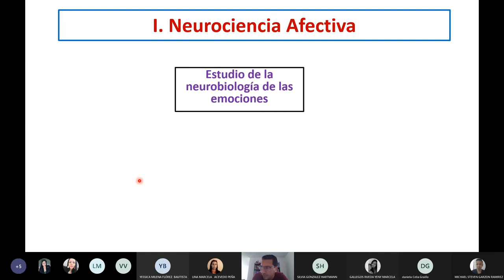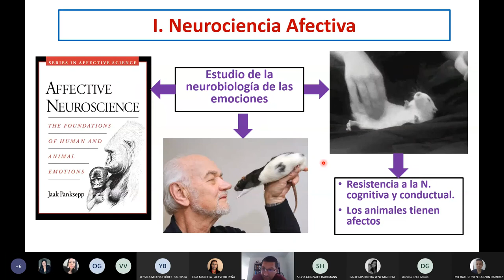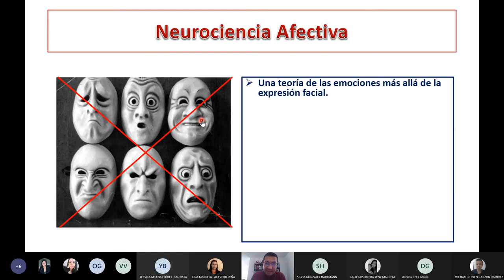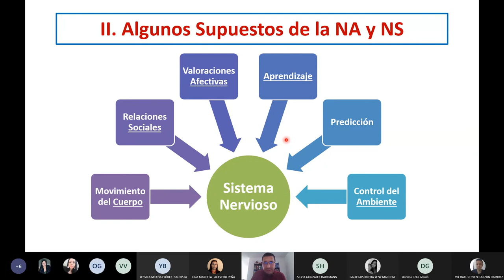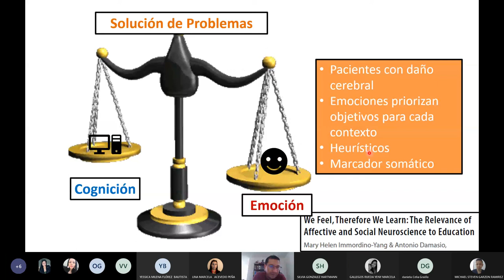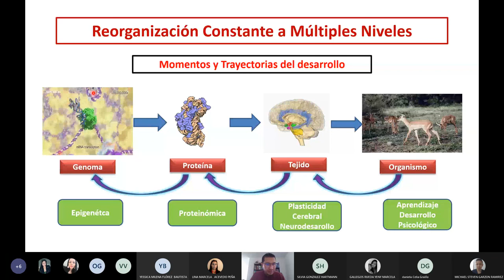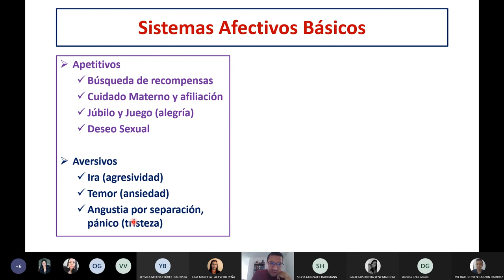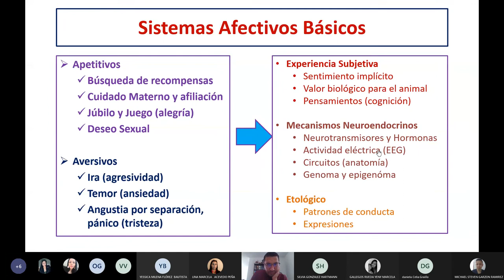Introducción a la Neurociencia Afectiva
Neurobiología de las emociones